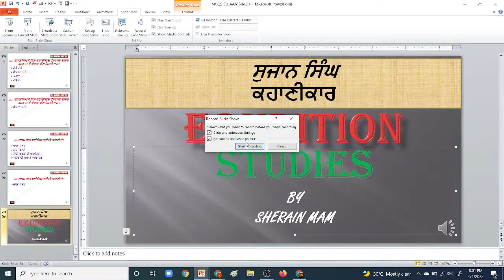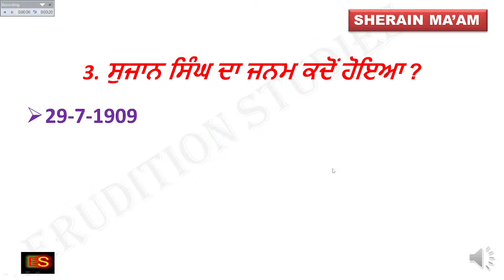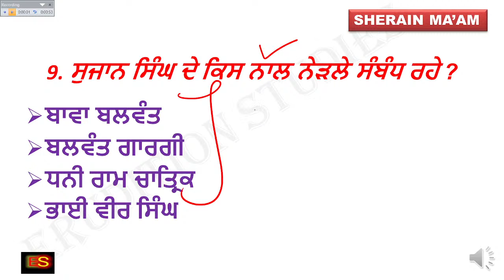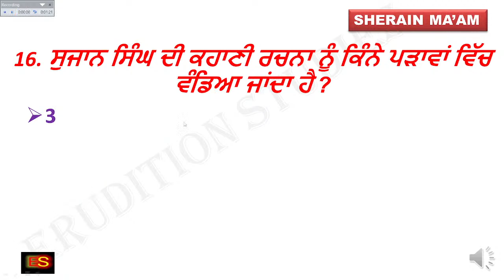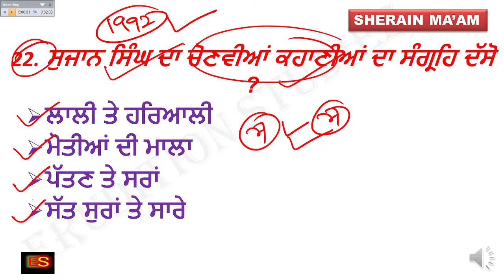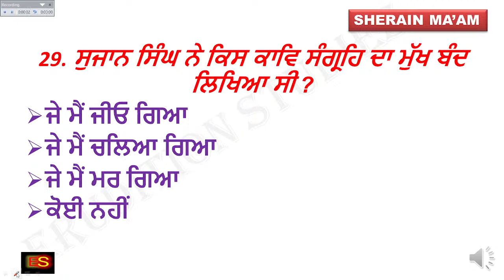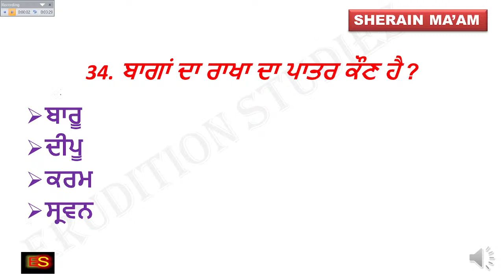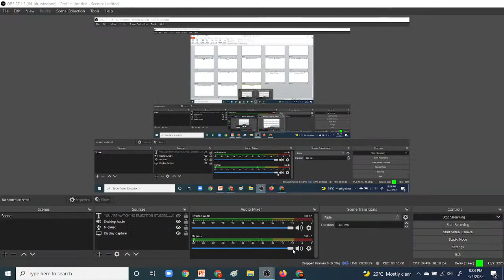SUJAN SINGH || MASTER CADER || UGC NET || ETT || MA PUNJABI || CTET || PTET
DAILY LIVE @ 8 PM